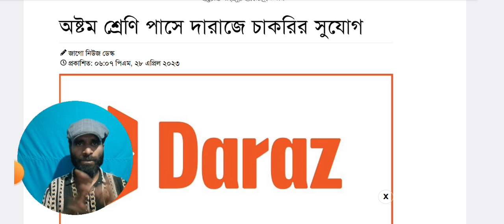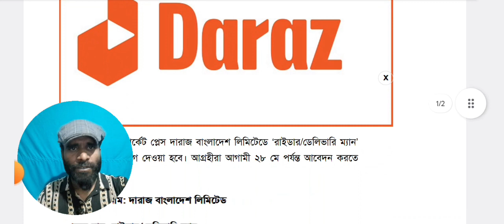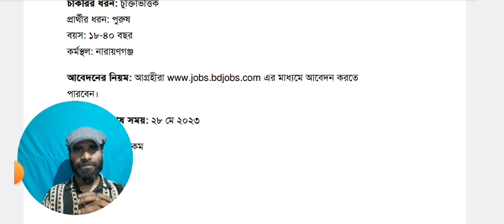৮ম শ্রেনী পাসে নিয়োগ দিচ্ছে দারাজ । Daraz job circular 2023| NEW JOB NEWS